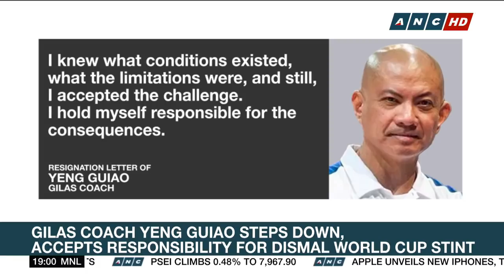SBP official not surprised at Guiao's resignation | ANC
Gametime: Samahang Basketbol ng Pilipinas (SBP) executive director Sonny Barrios said they weren't surprised when national team coach Yeng Guiao handed his resignation letter after Gilas Pilipinas' dismal outing in the recent 2019 FIBA World Cup.